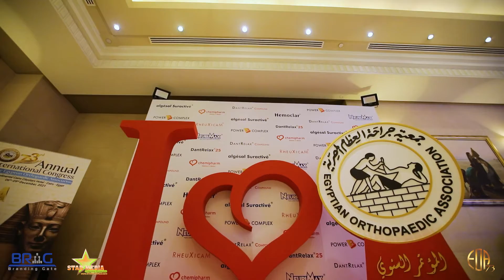THE 73 RDEGYPTIAN ORTHOPAEDICS ASSOCIATIIONANNUAL CONFERENCE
THE 73 RD
EGYPTIAN ORTHOPAEDICS ASSOCIATIION
ANNUAL CONFERENCE
This video was made by Star Medal